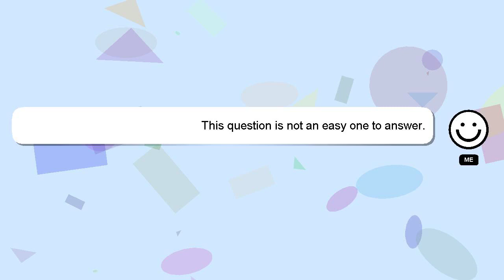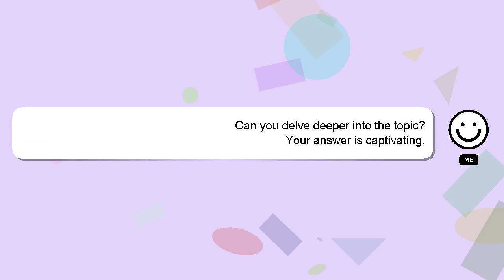NodeJS : Uninstall Node js Windows 10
NodeJS 10 Windows Uninstall Node js :